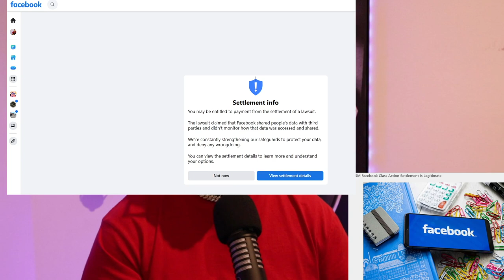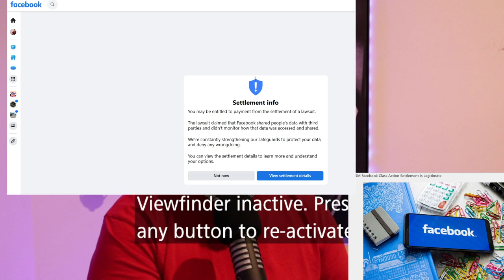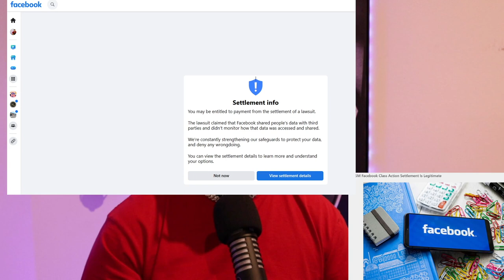Did you Claim your Facebook Free Lawsuit money, UAE prisident private jet in Eastern cape & more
FIVERR👇🏽👇🏽👇🏽👇🏽👇🏽👇🏽👇🏽

The book | I am Proud To Be Ashamed- shorturl.at/blEMS
AMAZON STORE FRONT
AMAZON KIDS TOYS
EBAY STORE